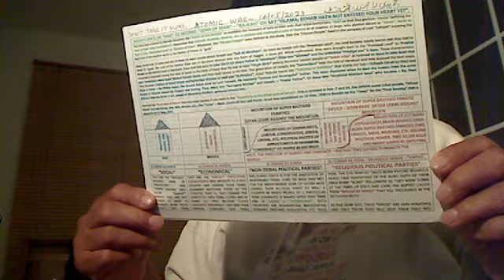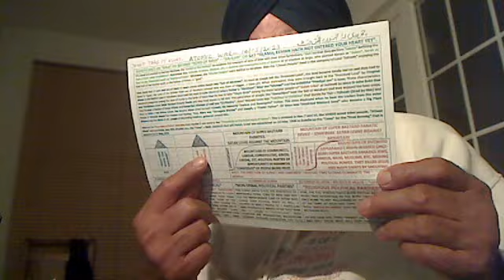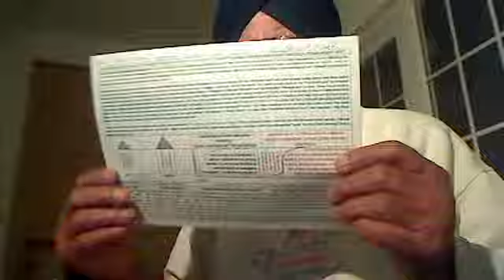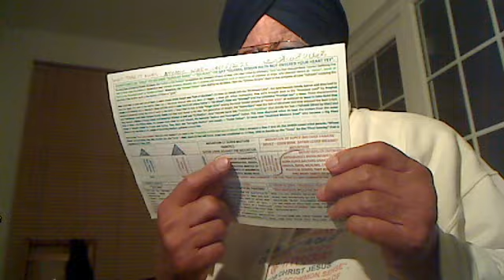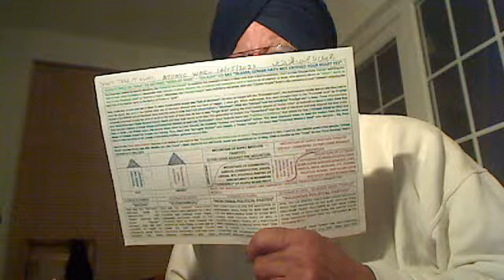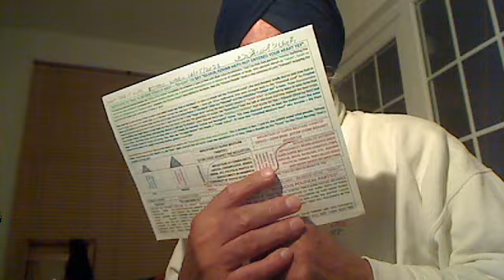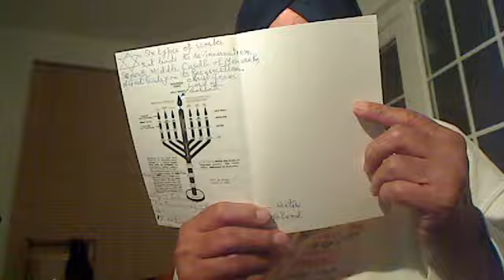Punjabi - In 1947 or 1984 riots, not a single Sikh, Hindu or Muslim died but the tribal people.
Not a single Sikh of Munn died during the 1947 or 1984 riots but the Shankar Varniye super Bastard Fanatic Devils of Tann died.

The Five were beheaded on the stage and not taken into the Tent as a Thief will do. So, once you have been beheaded and given the common surname Singh, you do not use caste-like Jatt, Khatri, Tarkhan, etc. So, this surname "Singh" is not that cheap as satanic Khatris have made. No woman was given Amrit and only sons of Shiv were given Amrit. Mai Bhago wasn't baptised. Only Bandei Khalsas, the super donkeys live in family homes.
Khalsas are the Fauj of Akal Purakh and they seek not the secular rule but the spiritual of philanthropy. Thus, the hired Fauji Brars who wanted money, they were refused the Baptism.